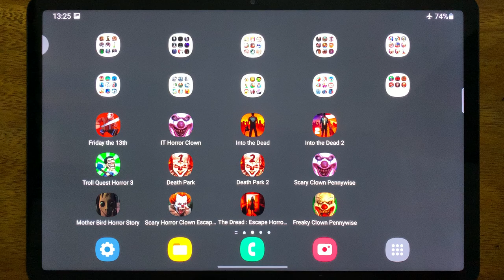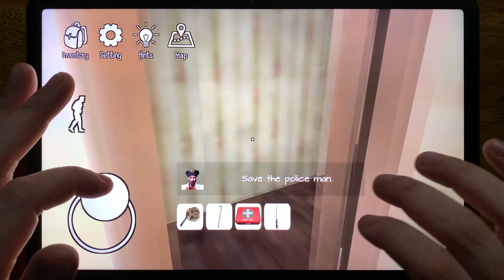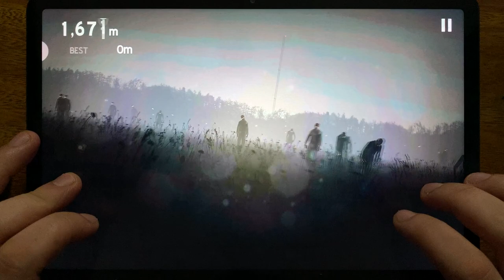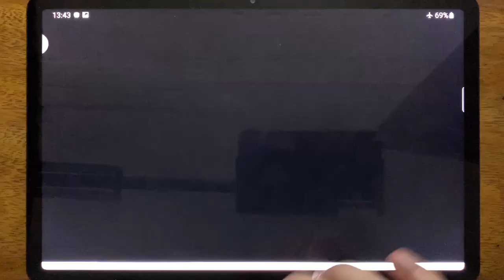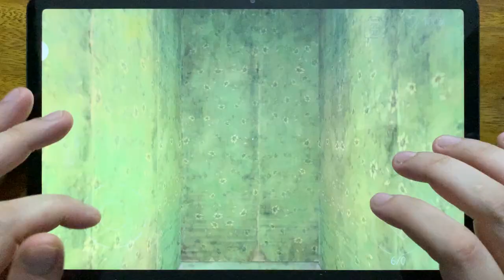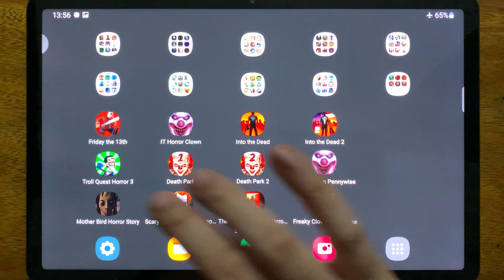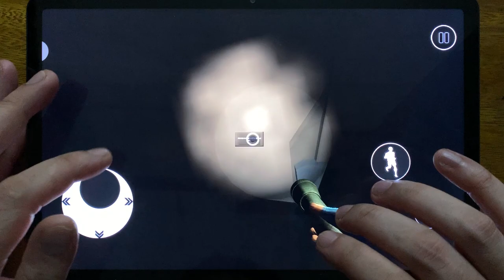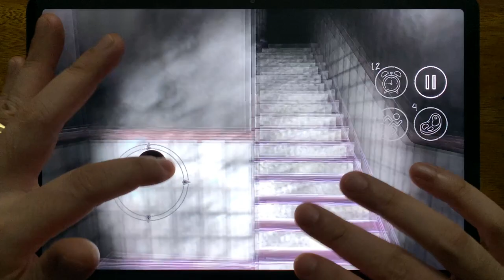Friday the 13th, IT Horror Clown, Into the Dead, Into the Dead 2, Troll Quest Horror 3, Death Park..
HorrorNightmareGameplay is the #1 place for Horror Games